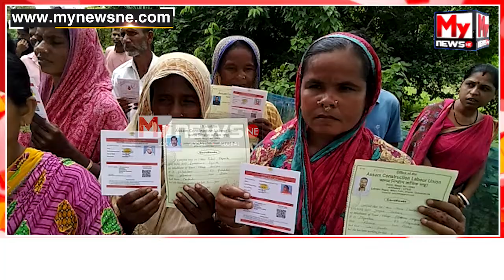শ্ৰমিক কাৰ্ড’ৰ নামত বিয়াগোম দুৰ্নীতি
My News NE:শ্ৰমিক কাৰ্ড’ৰ নামত বিয়াগোম দুৰ্নীতি